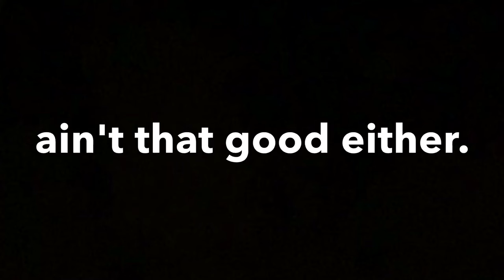Movement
Oliver Tree - Movement